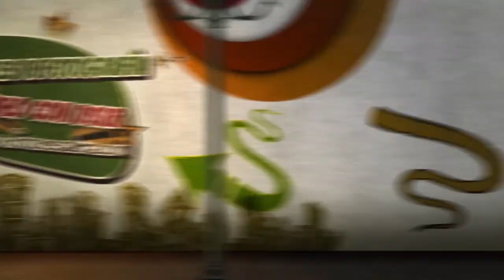Julian Marinov - SIGMA 24-60mm f2.8 - Review